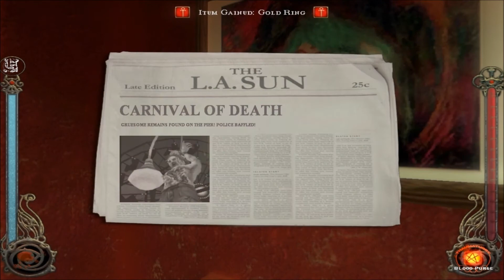Vampire The Masquerade: Bloodlines- Episode #3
Join me once again as we hack and slash our way through Santa Monica. In this episode we take down the thugs who stole our explosives and left our good buddy, Joe Pesci, to rot.

You can find the unofficial patch in all it's past and present incarnations here!